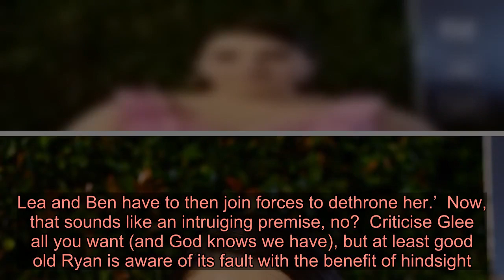Ryan Murphy admits that he wants to re-shoot the Glee pilot and add two new characters to face-off a